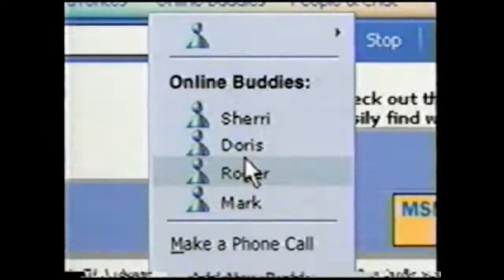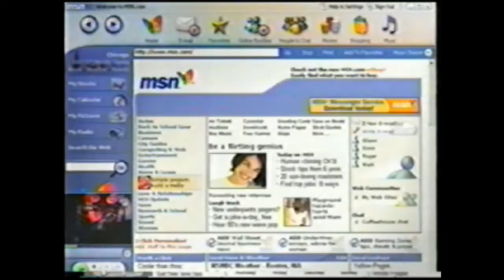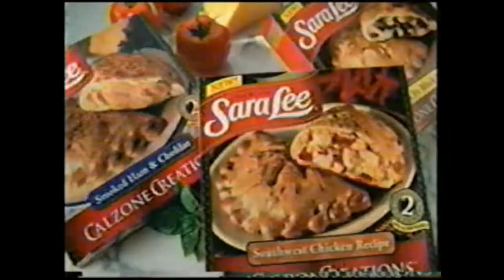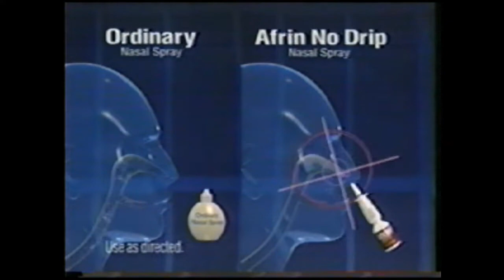November 2000 Commercials Volume 1